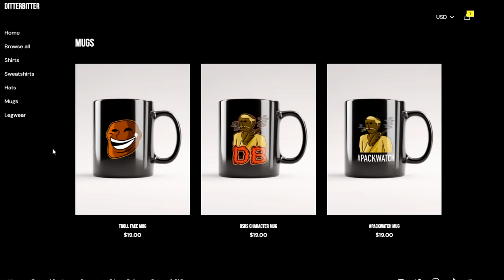I FOUND THE MAX PKER THAT KILLED ME - DAY 8